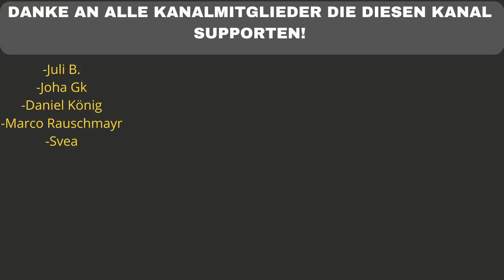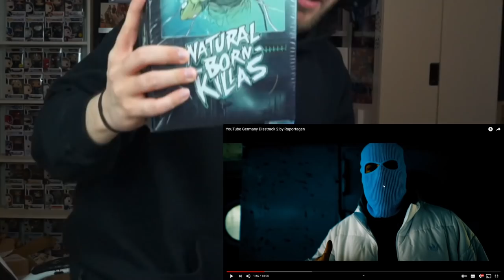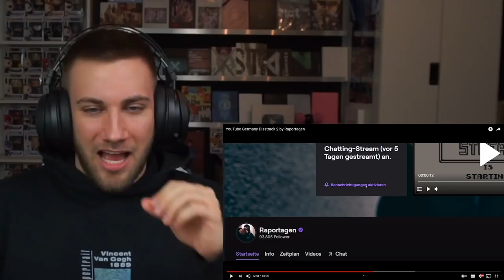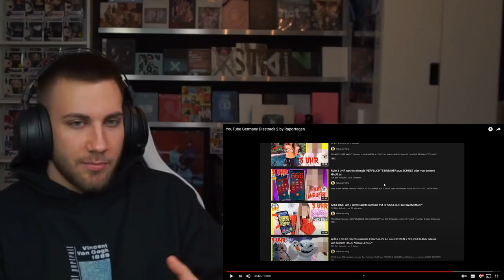ÜBER 30 YOUTUBER GEDISST!!! Raportagen - YouTube Germany Disstrack 2 - REACTION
Flo M.
Postfach 11 61
25442 Quickborn

Flo M.
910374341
Packstation 117
25451 Quickborn